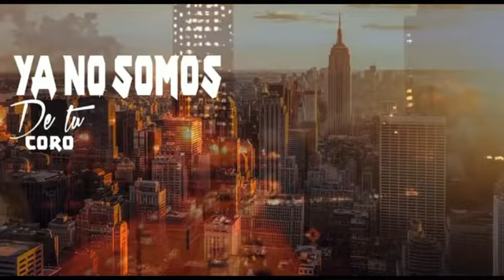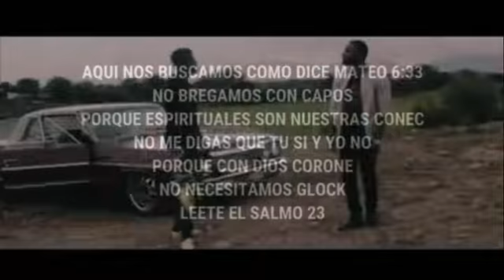Pueto pa Dios - madiel Lara